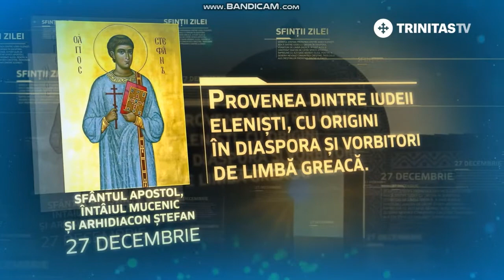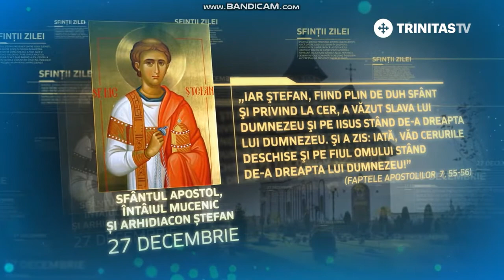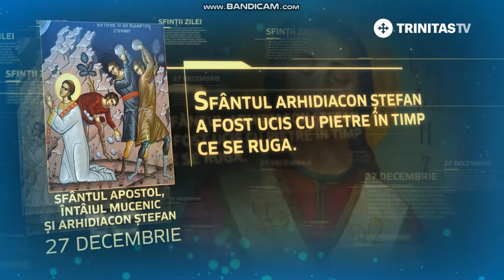SINAXAR - 27 DECEMBRIE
După Pogorârea Sfântului Duh în ziua Cincizecimii, mulţi veneau la credinţă prin cuvintele şi minunilor Sfinţilor Apostoli. Înmulţindu-se astfel numărul ucenicilor, Apostolii au ales şapte bărbaţi „plini de Duh Sfânt şi de înţelepciune”, pe care i-au hirotonit şi, prin ei, s-a făcut început treptei diaconiei în Biserică.

Cuvântul „diacon” înseamnă „slujitor”, deoarece diaconii erau rânduiţi să le fie spre ajutor Apostolilor în slujirea fraţilor la mesele de obşte şi la împărţirea milosteniilor către văduve şi săraci.

Ei predicau, de asemenea, cuvântul Evangheliei, botezau şi ajutau la săvârşirea rugăciunilor şi a Euharistiei în Biserica din Ierusalim.

Cel mai de seamă dintre aceşti şapte diaconi era Sfântul Ştefan, tânăr plin de Duhul Sfânt, care făcea minuni şi propovăduia cu îndrăzneală credinţa în Iisus Hristos, dovedind-o din Sfintele Scripturi.

La scurt timp după aşezarea lui în slujirea aceasta, unii din sinagoga zisă „a liberţilor, şi a cirenenilor, şi a alexandrinilor, şi a celor din Cilicia şi din Asia” au început a se sfădi cu Ştefan, tăgăduind propovăduirea sa.

Cum Ştefan apăra credinţa cea adevărată cu privire la Mântuitorul Hristos, Care S-a născut din pururea Fecioara Maria, S-a răstignit pentru păcatele întregii omeniri şi S-a înălţat la ceruri şi stă de-a dreapta Tatălui ceresc, iudeii s-au hotărât să-l piardă. Sfântul Ştefan a fost învinuit de blasfemie împotriva lui Moise şi a lui Dumnezeu şi dus în faţa sinedriului spre a fi judecat.

Au fost aduşi martori mincinoşi care să spună că l-au auzit hulind împotriva templului şi a Legii lui Dumnezeu. Atunci însă „cei ce şedeau în sinedriu au văzut faţa lui Ştefan ca o faţă de înger” (Faptele Apostolilor 6, 15), pentru că era luminată de harul dumnezeiesc.

Sfântul Arhidiacon a rostit o lungă cuvântare, arătând, din proroci, adevărul că Iisus este Mesia cel prezis de ei. În cuvântarea sa, a arătat valoarea Legii şi a prorociilor, pe care le-a desăvârşit Mântuitorul Hristos.

În cele din urmă, Sfântul Ştefan a înfierat cu focul adevărului inimile fariseilor iudei, zicând: „Voi pururea staţi împotriva Duhului Sfânt, precum părinţii voştri, aşa şi voi! Pe care dintre proroci nu i-au prigonit părinţii voştri? Şi au ucis pe cei care au vestit mai dinainte sosirea Celui Drept, ai Cărui vânzători şi ucigaşi v-aţi făcut voi acum. Voi, care aţi primit Legea întru rânduieli de la îngeri şi n-aţi păzit-o!” (Faptele Apostolilor 7, 51-53).

Atunci cei de faţă, scrâşnind din dinţi şi sfâşiindu-şi hainele, au hotărât să-l ucidă cu pietre. Dar Ştefan, fiind plin de Duh Sfânt, şi-a îndreptat ochii spre cer, a văzut slava lui Dumnezeu şi a zis: ,,Iată, văd cerurile deschise şi pe Fiul Omului stând de-a dreapta lui Dumnezeu” (Faptele Apostolilor 7, 56). Atunci ei şi-au astupat urechile şi s-au năpustit asupra lui. L-au târât afară din cetate şi au început a-l bate cu pietre, iar ca să poată lovi mai cu putere, şi-au pus hainele la picioarele unui tânăr, numit Saul (cf. Faptelor Apostolilor 7, 57-58), care va deveni mai târziu marele Apostol Pavel.

Întărită în credinţă, inima Mucenicului Ştefan a fost o văpaie de dragoste „mai tare decât moartea” (cf. Cântarea Cântărilor 8, 6), pe care n-a putut-o stinge potopul de ură al mai-marilor poporului.

Dimpotrivă, dragostea atotcuprinzătoare şi atotbiruitoare, după pilda Domnului (Luca 23, 34 ), l-a făcut să roage astfel: „Doamne Iisuse, primeşte duhul meu; şi îngenunchind, a strigat cu glas mare: Doamne, nu le socoti lor păcatul acesta” (Faptele Apostolilor 7, 59-60). Sfânta Tradiţie ne spune că în vreme ce mulţimea ucidea cu pietre pe Sfântul Ştefan, mai departe, pe Muntele Măslinilor, stăteau şi se rugau, dându-i putere de a suferi mucenicia, însăşi Maica Domnului, însoţită de Sfântul Ioan, ucenicul cel iubit al Domnului.

Sfântul Ştefan, întâiul diacon şi întâiul Mucenic, a fost îngropat în ascuns, prin grija Dreptului Gamaliel şi a fiului acestuia, Aviv. Aflarea minunată a sfintelor lui moaşte, întâmplată în anul 415, este prăznuită la 15 septembrie, iar mutarea lor de la Ierusalim la Constantinopol este pomenită la 2 august.

Sursa: Basilica.ro
Sursa video: Trinitas TV